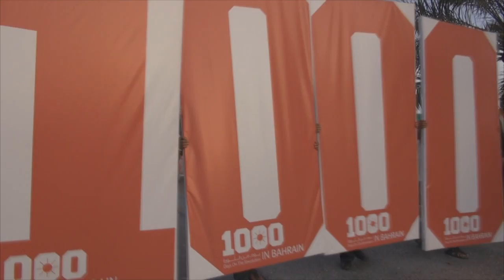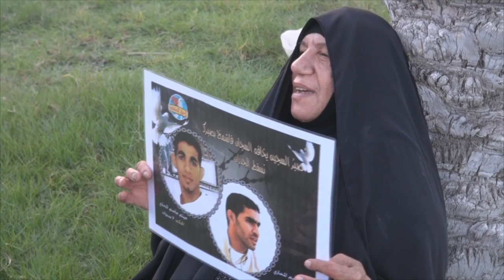1000 Days of Nonstop Prodemocracy Struggle in Bahrain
1000 Days of Nonstop Pro-democracy Struggle in Bahrain
A mass march launched today on Budaiya highway demanding Democracy.